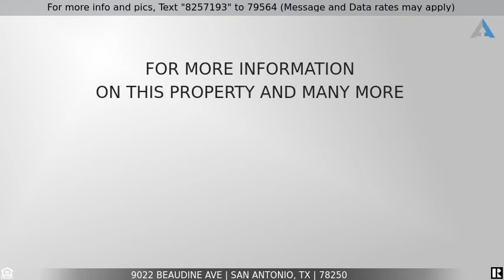Priced at $320,000 - 9022 BEAUDINE AVE, San Antonio, TX 78250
Open and spacious home awaits your family! Plenty of bright space with custom touches. Island kitchen, tile flooring, and energy efficient features. Beautiful swimming pool with oasis backyard! Mature trees create lots of privacy on your basketball court, playground, patio, and pool. Garage has been enclosed, and could easily be transformed back to garage. Storage shed in yard. Beautiful! A must see! Upgrades: Roof 2010,pool re-plaster 2014, pool motor/pump/filter 2018, HW Heater 2019.  Currently being leased for $1,800/mo until May 31, 2022.  Tenants may consider moving, but would like to stay.